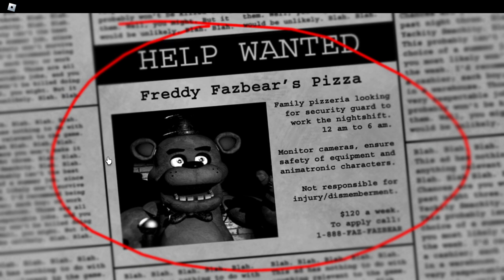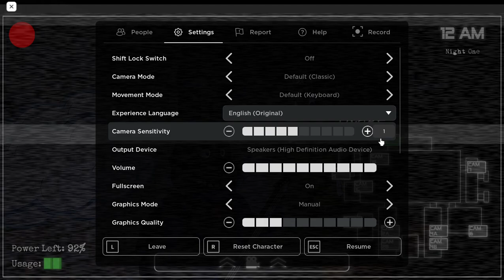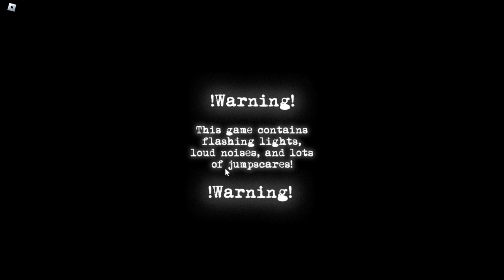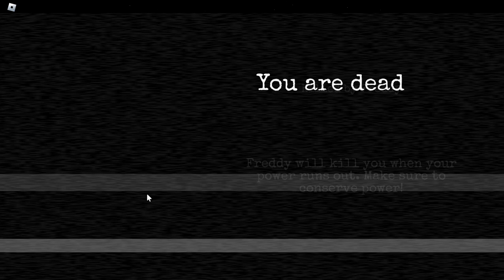ROBLOX FNAF REMAKE IS SCARIER THAN THE ORIGINAL